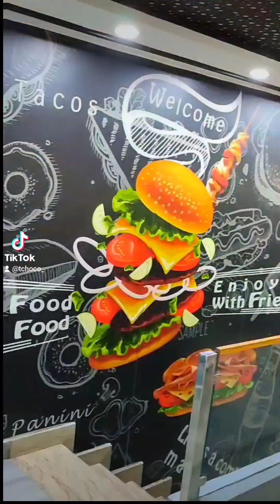تجريبة في مطعم جديد 😋